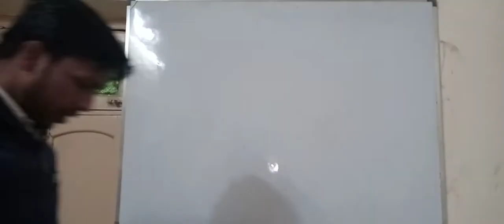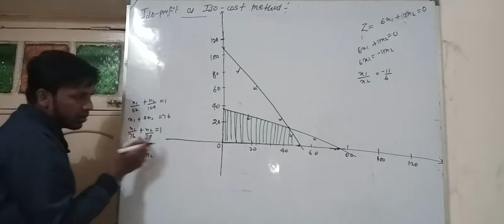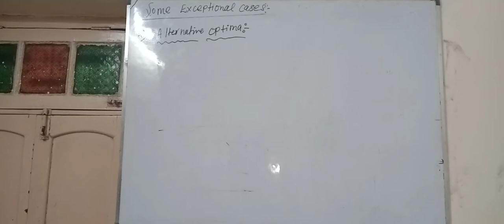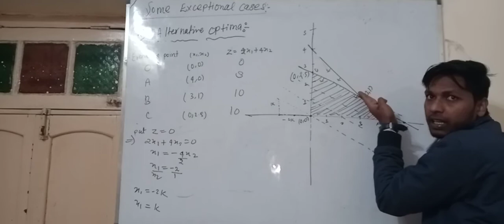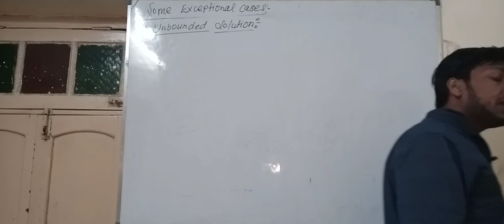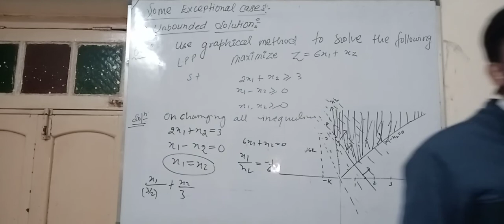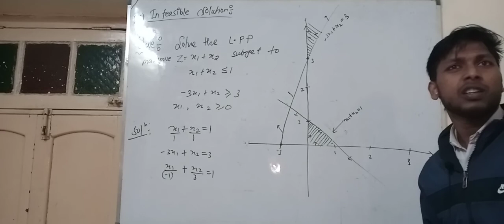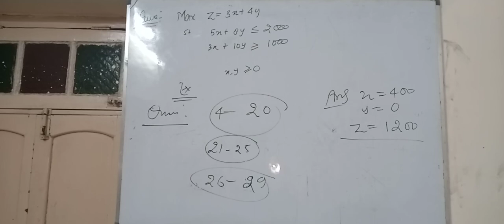Lec-5 Linear programming problem